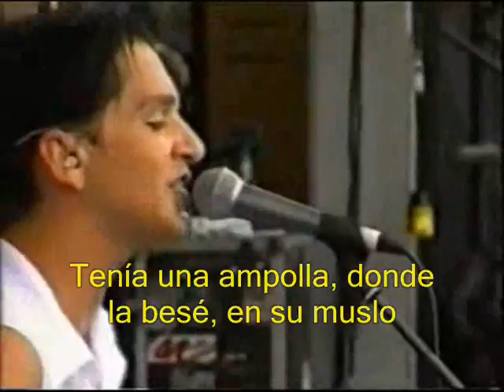Placebo - Scared of girls ( Subtitulada en español)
Amo como suena la bateria d steve en esta cancion jaj , y muchas en vivo !